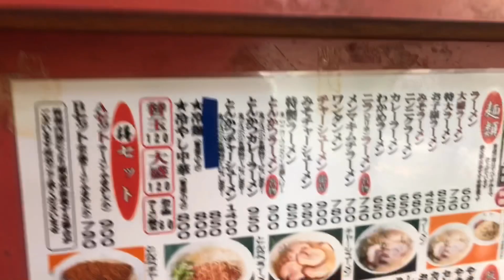【臼杵グルメ】裏メニュー濃縮ラーメンを麺接！ 〝お食事処 幸悦〟【ナニコレ珍百景】【拉麺我道】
日々 開店前２種類のラーメンのチェックを怠らず独自のスープを維持し、手間をかけた下処理は、初代大将独自の優しくて上品なあっさり仕立てなライトなラーメンは…二代目へ継承する。

今回は裏メニューの濃縮をオーダー！

麺は相変わらずコシのある卵麺、焼豚は丁寧に仕上げた肉厚豚バラロールは絶品。
臼杵地元では愛されているソウルフード店(^^)
二代目が後を継ぎ、進化しているオススメ店‼︎

お食事処 幸悦
【大分県臼杵市大字戸室あすとぴあ10-2】
（営）昼11:00〜15:00
           夜17:30〜20:30
火曜日定休日

裏メニュー濃縮チャーシュー麺 900円

お代わり替玉 120円